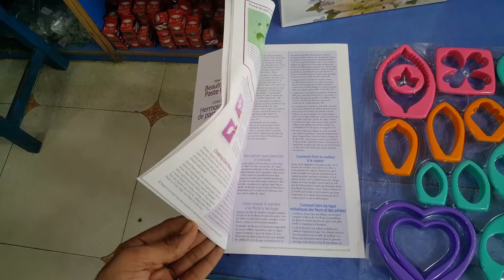Fondant and Gumpaste flower making set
With this set, you’ll open a new world of decorating possibilities for your cakes! Cut petals and leaves used to make exquisite gum paste flowers like those shown here with the great variety of cutters and ejectors included. Cutters are comfortable to hold, with a contoured top and precise cutting edges. Ejectors cut blossom and hydrangea shapes then imprint beautiful texture on both sides using the custom Impression Strip.
The full-color step-by-step instruction book inside will help you achieve results that rival nature, even if you’ve never made gum paste flowers before!
Set includes: 19 cutters-Small and Large Calla Lily, Dogwood, Small and Large Rose, Small and Medium Daisy, Large Daisy/Gerbera, Narrow and Wide Lily, Narrow and Wide Orchid, Orchid Throat, Small and Large Calyx, Hydrangea Leaf, Ivy Leaf, Small and Large Rose Leaf; 4 ejectors – Small, Medium and Large Blossom, Hydrangea; 2 accessories – Calla Lily Forming Cone, Ejector Impression Strip.
Complete Instruction Book